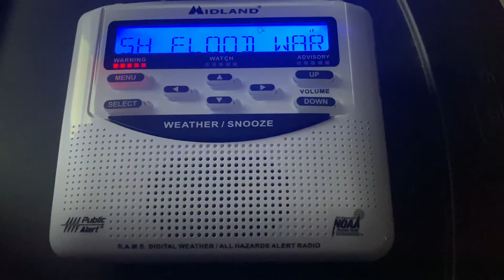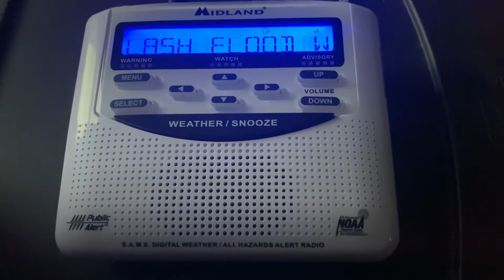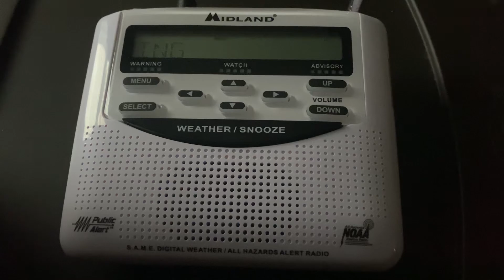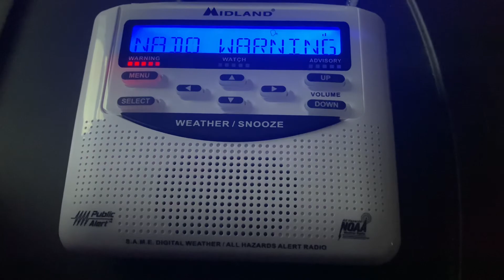NOAA Weather Radio - EAS Doubleheader Flash Flood Warning & Tornado Warning [EAS #7-8] (9/1/21)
Event: Flash Flood Warning #68 [PHI 2021]
Locations: Southwestern Hunterdon and Southwestern Warren, NJ, Northeastern Berks, Bucks, Lehigh, Montgomery and Northampton, PA

Date: September 1, 2021
Event: Tornado Warning #36 [PHI 2021]
Locations: Southwestern Chester, PA